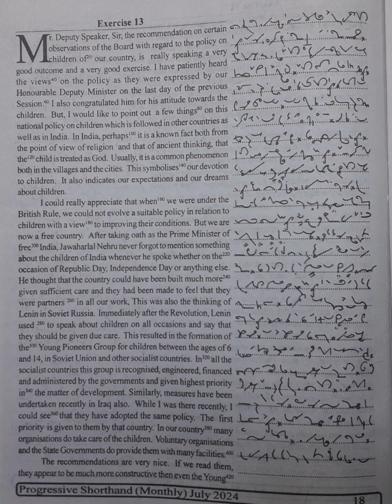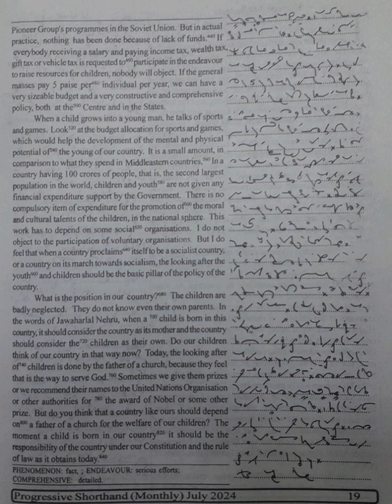80 WPM | Exercise No.13 | English Shorthand | Progressive Magazine (July 2024)